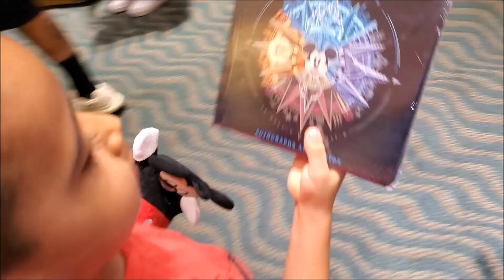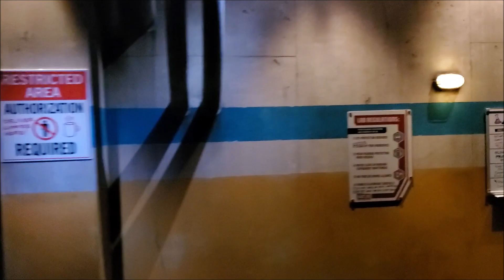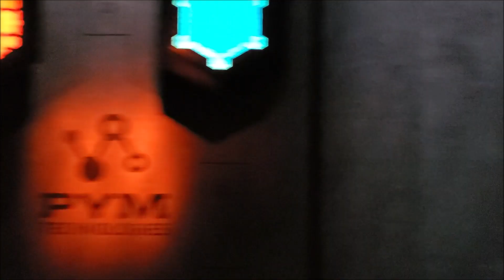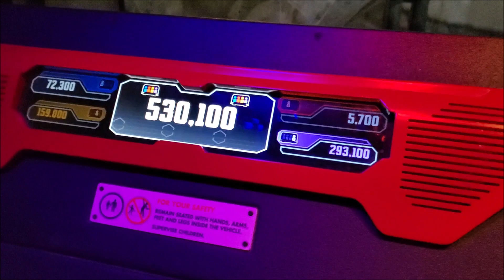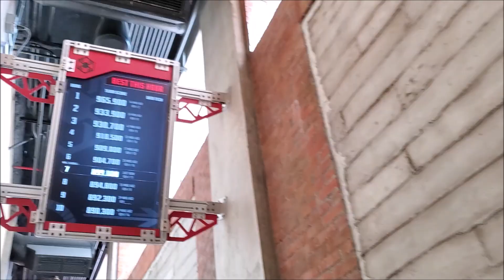LBCREC562 and Gordo Vlogs Tv at Disneyland California Adventure SPIDERMAN THE RIDE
Me and Gordo Vlogs Tv at Disneyland California Adventure SPIDERMAN THE RIDE